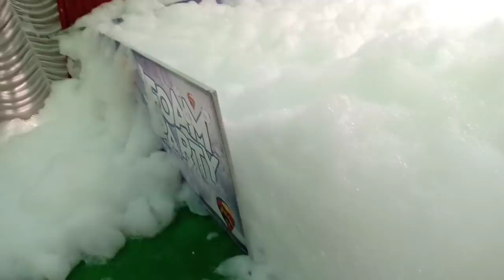Maharashtrian wedding Haldi and Barat function // Indian Mom Kanchan